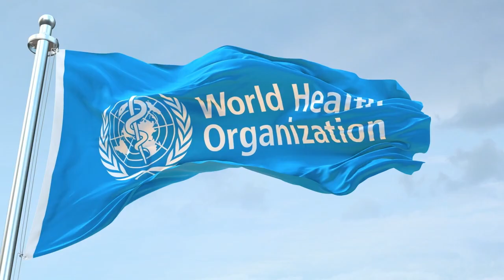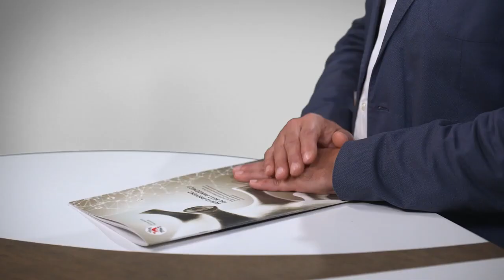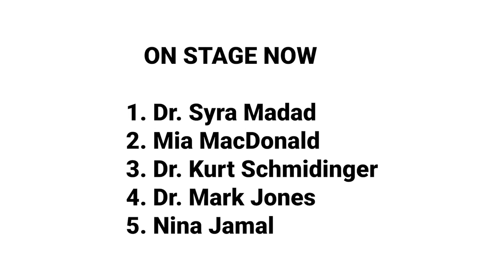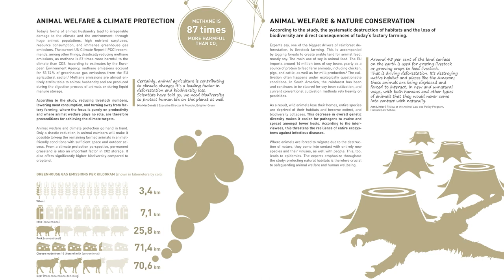Online Panel: How to prevent the next pandemic? | FOUR PAWS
For years, scientists all over the world have warned us that the way in which we treat animals and nature is a serious risk factor in the outbreak of zoonotic diseases. The COVID-19 crisis was not produced by an extraterrestrial force; it is anthropogenic, just like climate change is. COVID-19, SARS, MERS, Ebola, BSE and HIV – they all originated from a dysfunctional relationship between humans, animals, and nature. Zoonoses are a dangerous symptom of the crisis because they show how quickly human-induced habitat destruction can strike back. But it also shows that humans, animals and nature are indivisibly linked.

The following experts were discussing a way out of future pandemics:

Dr Syra Madad: US-based leading epidemiologist in public health and special pathogens preparedness and response. Dr Madad has been featured in two leading documentaries, the Netflix docuseries Pandemic: How to Prevent an Outbreak, as well as the Discovery documentary The Vaccine: Conquering COVID.

Mia MacDonald: Executive director and founder of Brighter Green. New York-based public policy analyst and writer who has worked as a consultant to a range of international non-governmental organisations.

Dr Kurt Schmidinger: Food scientist, founder of the project Future Food , Research Institute for Ethics and Science in Dialogue (FEWD), University of Vienna.

Dr Mark Jones: British veterinarian with qualifications and experience in aquatic and wild animal health, and wildlife rescue and rehabilitation, since 2014 Head of Policy at Born Free Foundation.

Nina Jamal: FOUR PAWS International Head of Farm Animal and Nutrition Campaigns, Pandemics and Animal Welfare expert.